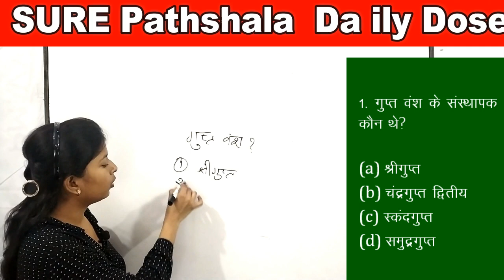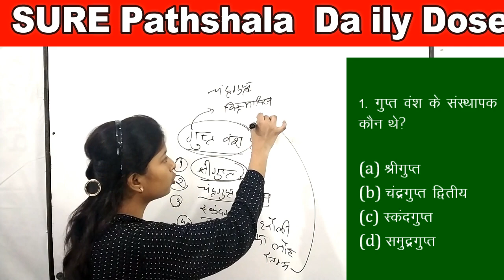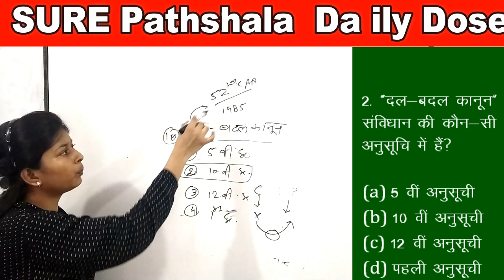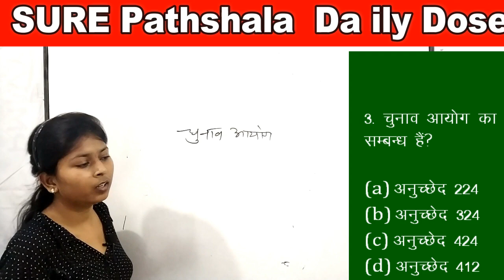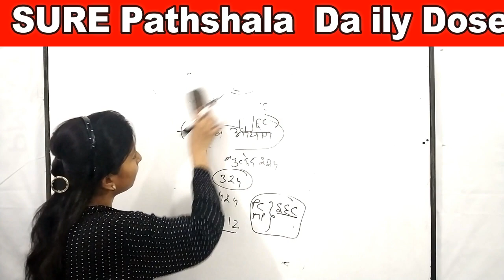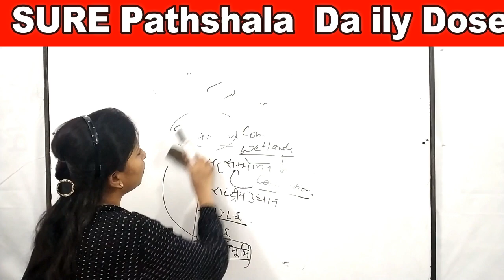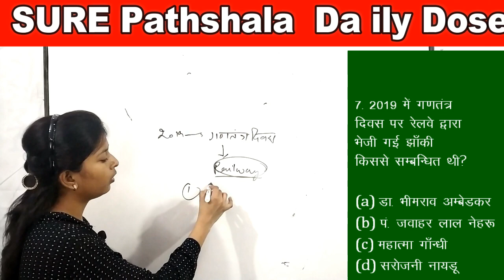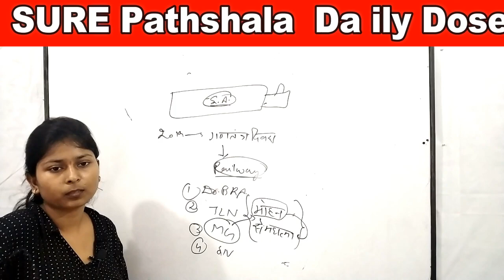Double Daily Dose Booster 28.05.2019|| new variant of Current with static GS || by Raksha ma'm.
Dear Viewers,
Today voting counting is going on but u keeping your study up. Final voting result will be there in late evening.